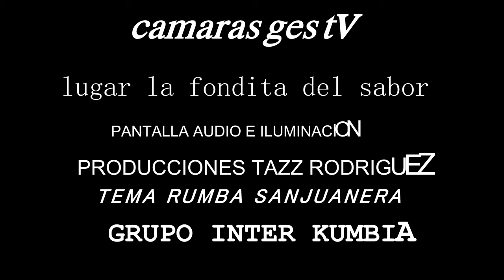GRUPO INTER KUMBIA - EN VIVO LA RUMBA SAN JUANERA